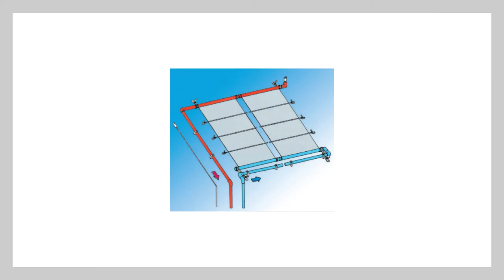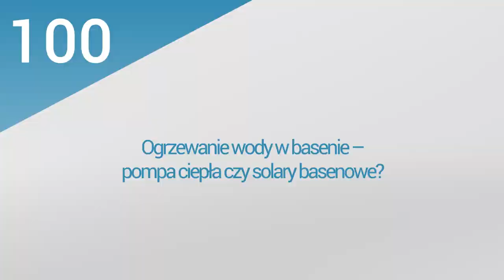21. PoolsFACTORY GROUP Basen ogrodowy, kąpielowy - Podgrzewanie wody w basenie - solary basenowe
Film odpowiada na pytania:
1.Jak działają solary basenowe?
2. Czy warto zamontować solary basenowe?
3. Podgrzewanie wody w basenie przy pomocy solarów /kolektorów słonecznych.
4. Ogrzewanie wody w basenie – pompa ciepła czy solary basenowe?